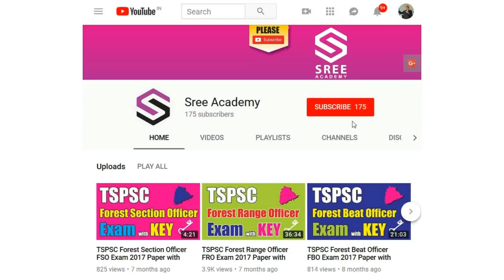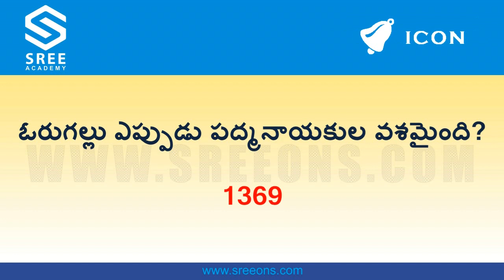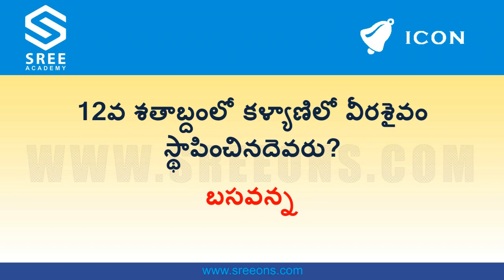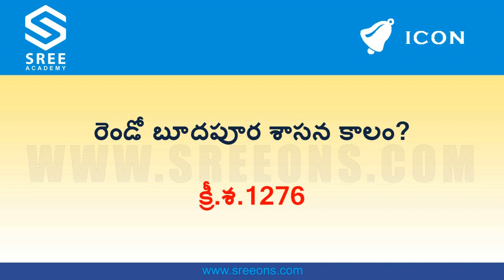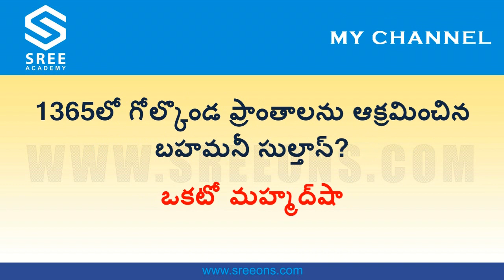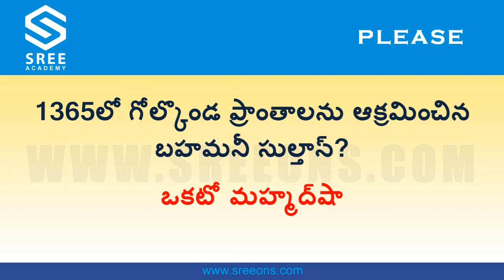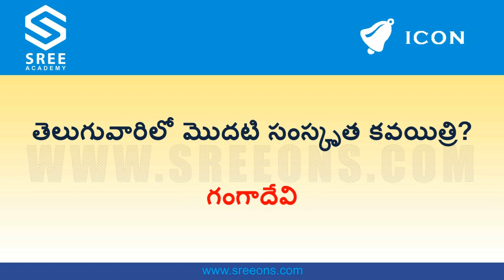TSPSC - Telangana History Kakatiyulu | Part 1 | Model Paper 19